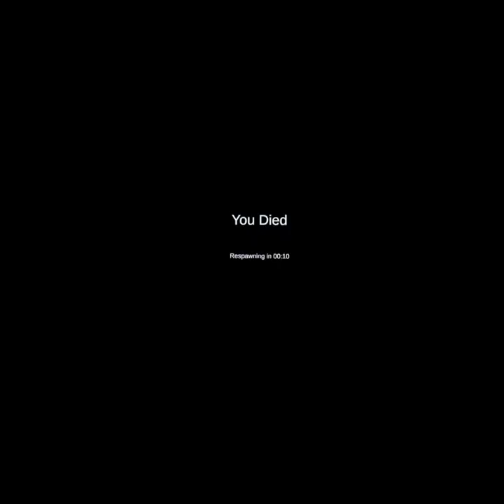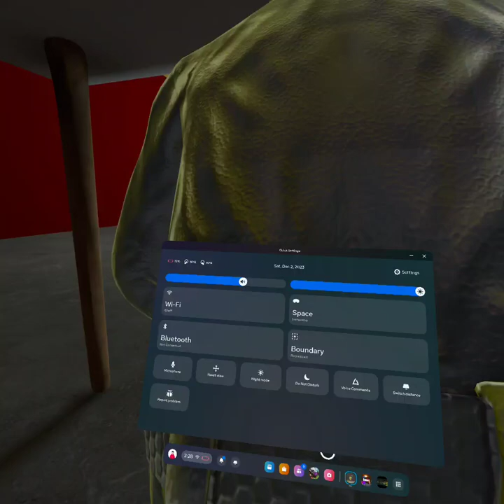Backrooms level Fun